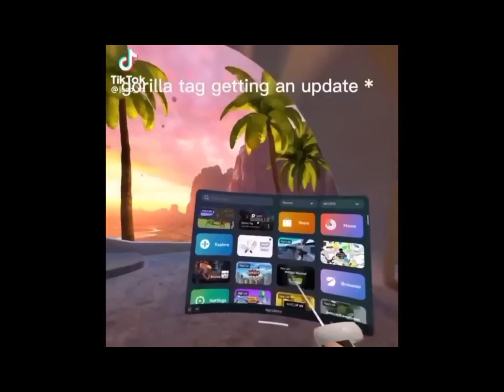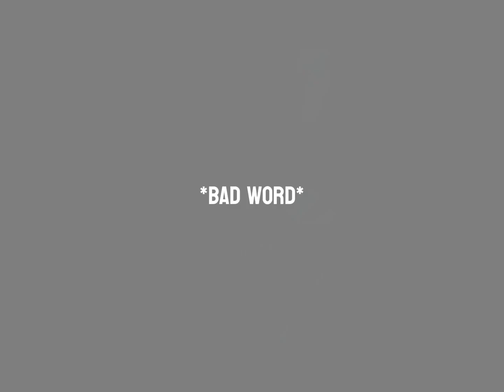Gorilla Tag Tik Tok compilation! (funny)